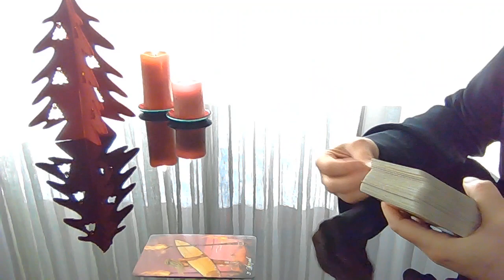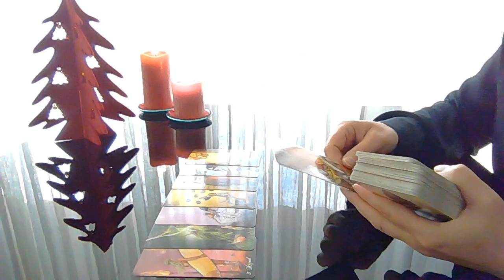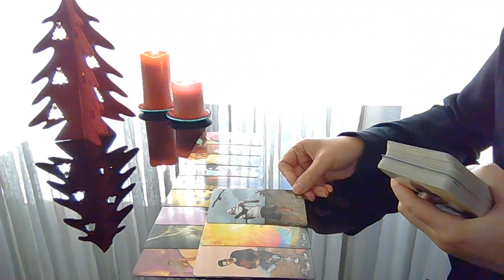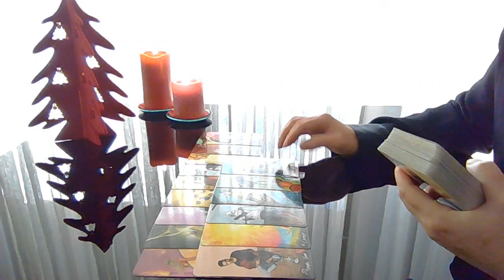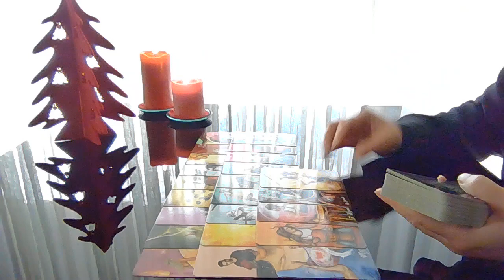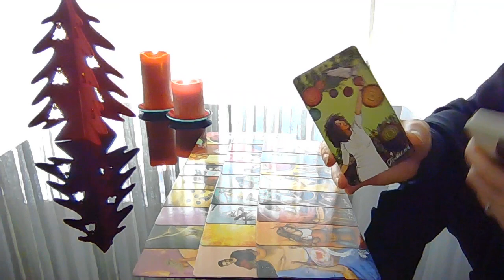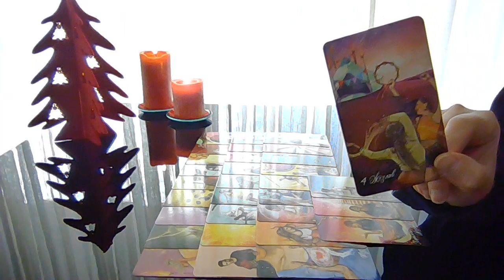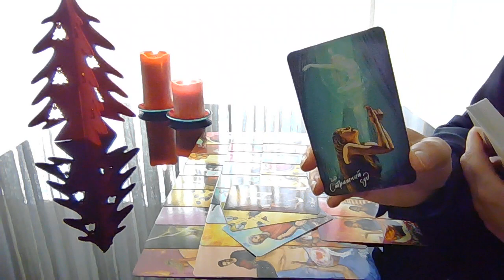Vais je avoir la prospérité l'année prochaine?!!! Tirage tarot intemporel.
Perspectives, surprises, quel sera le résultat?!! Travail, amour, famille.. Que la vie vous prépare?!!  L'information importante que vous ne devez pas rater!!